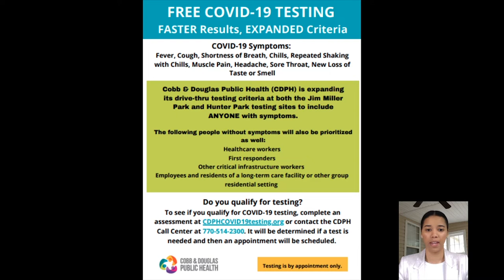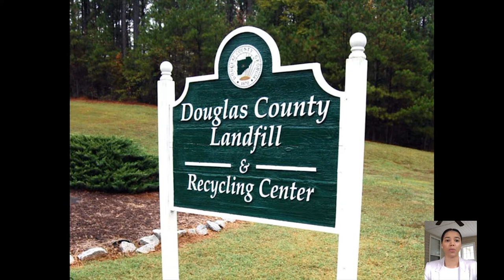COVID19 Update 2020 0430